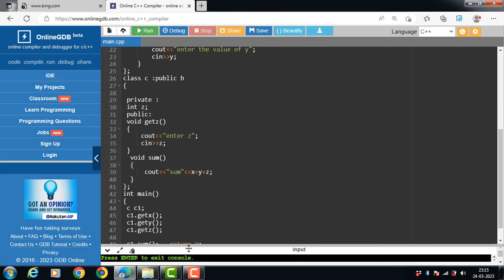Multilevel inheritance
Multilevel Inheritance in C++ is the process of deriving a class from another derived class. When one class inherits another class it is further inherited by another class. It is known as multi-level inheritance